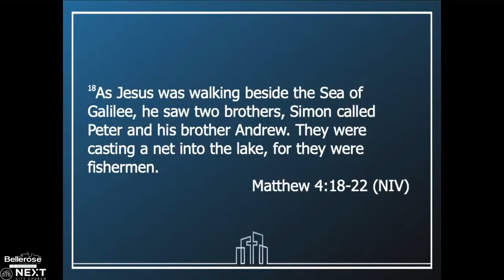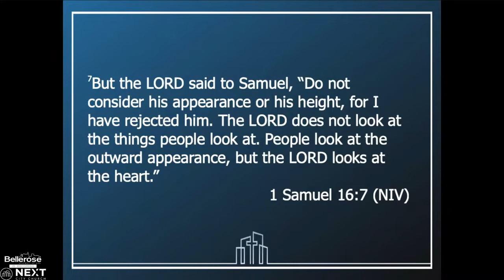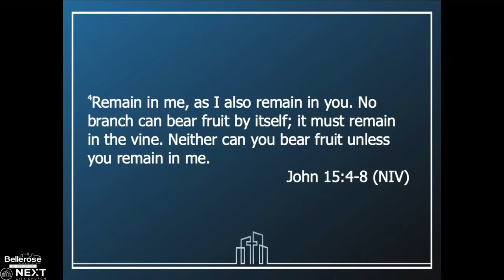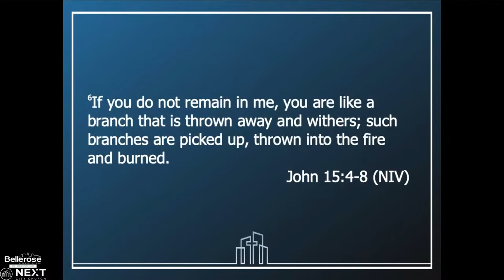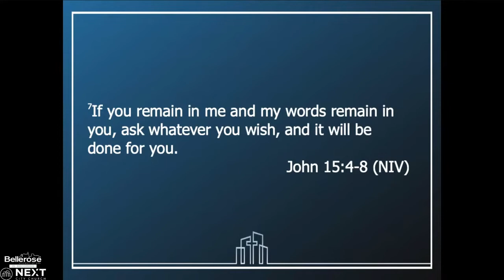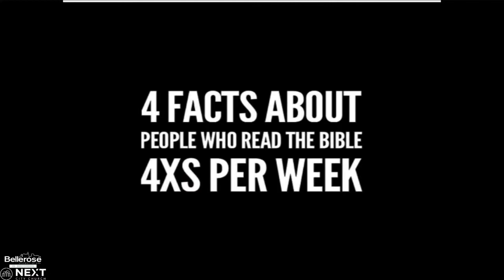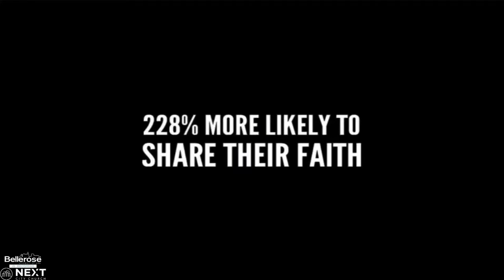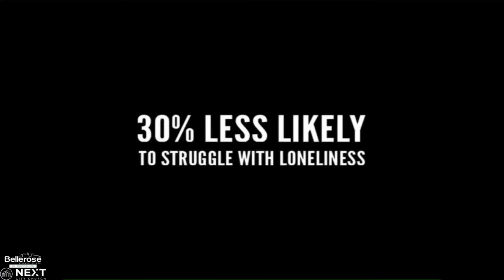Follow: What It Really Means To Follow God | Pastor Dominick Cotignola | Next City Church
We encourage you to tune in weekly, and share our live streams. If it has impacted your life – there is someone else waiting for you to share this message with them.
To join us for live in-person services, visit Belleroseag.org/serviceregistration to reserve your seat today!
To support our online ministry and help us take this message around the world click here to give today